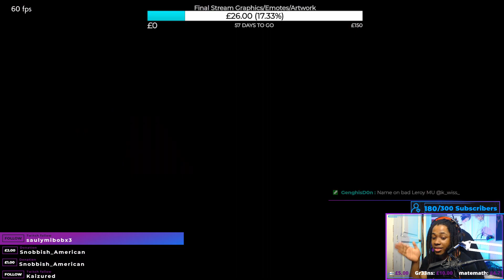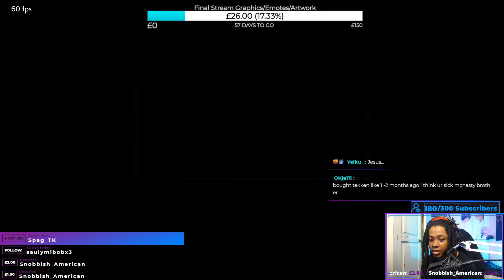TRUE TEKKEN FRAUD RETURNS: Leroy Slayer Back in Business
Hi, I am a competitive Tekken competitor, commentator and content creator. Feel free to give me a follow on: